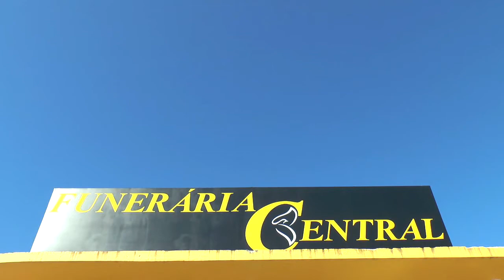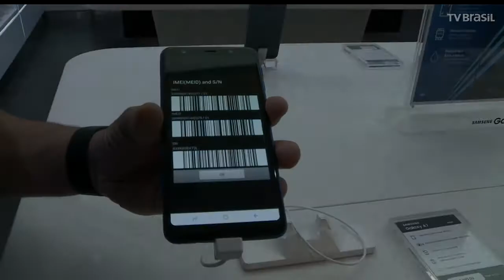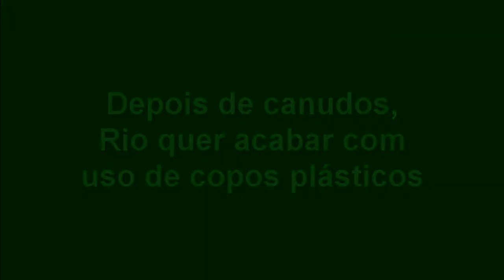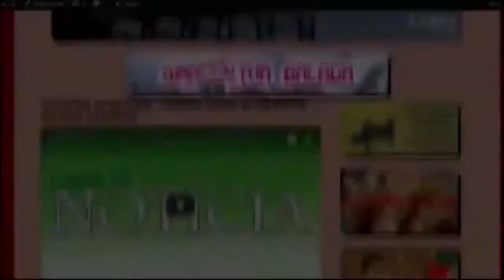EXPRESSO NACIONAL - Confira as principais notícias do Brasil.